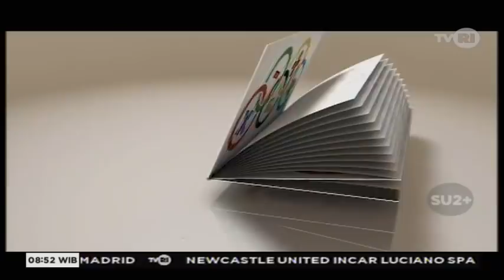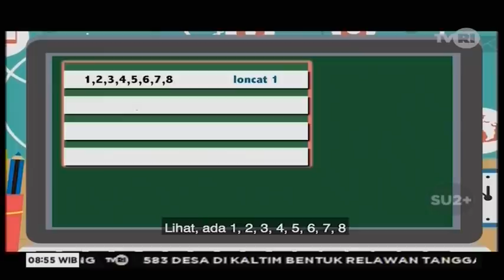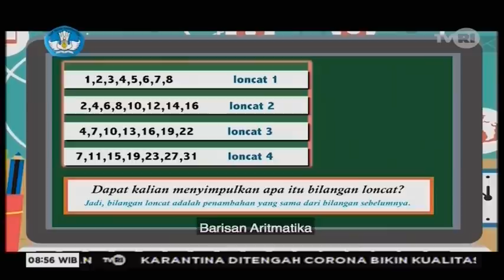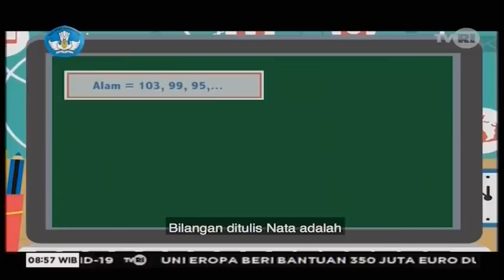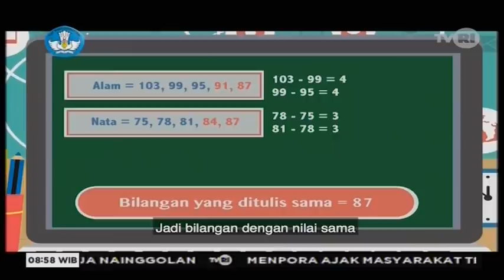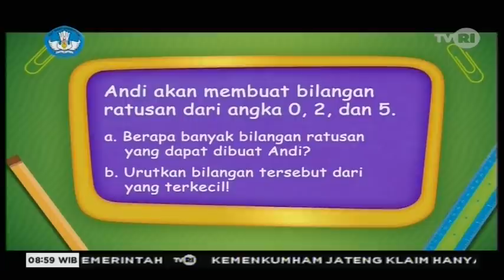TVRI Kelas 1-3 SD Hari ini Selasa 28 April Gemar Matematika Bersama Pak Ridwan - Segmen 3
Video / Materi siaran BelajarDiRumah hari ini, Selasa 28 April 2020 yang disiarkan langsung setasiun Televisi Republik Indonesia / TVRI untuk kelas 1 - 3 SD dan sederajat yaitu tentang Gemar Matematika bersama Pak Ridwan: Meloncat dan Mengurut Bilangan.

Video ini diambil dari Live Streaming TVRI yang didedikasikan untuk siswa siswi yang mengikuti pembelajaran dari rumah di tengah pandemi covid-19 ini.

Pertanyaan:
Andi akan membuat bilangan ratusan dari angka 0, 2, dan 5.
a. Berapa banyak bilangan ratusan yang dapat dibuat Andi?
b. Urutkan bilangan tersebut dari yang terkecil!